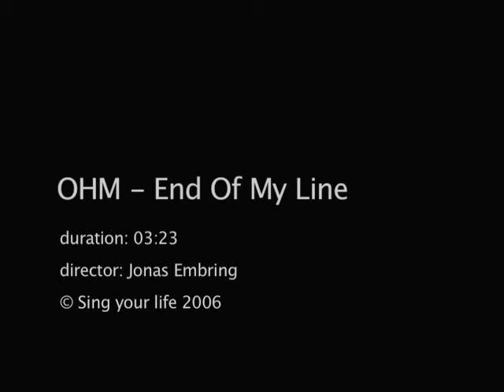OHM - End Of My Line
Musicvideo from OHM directed by Jonas Embring 2007